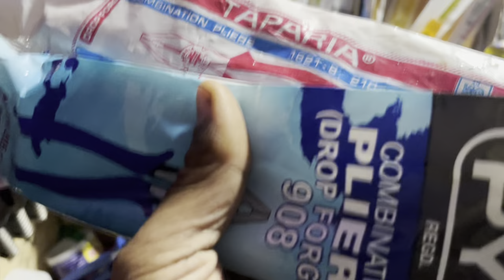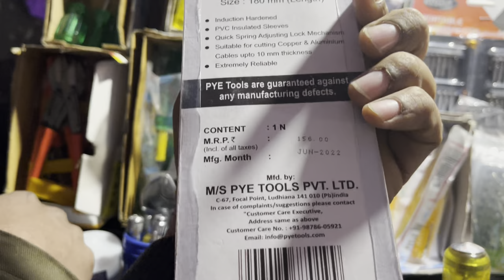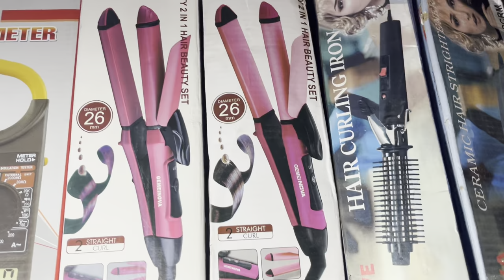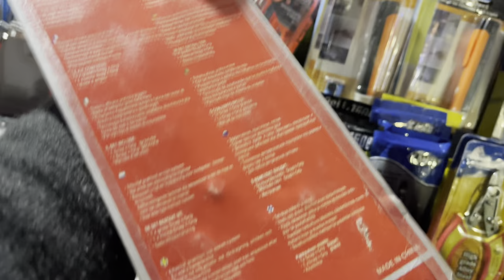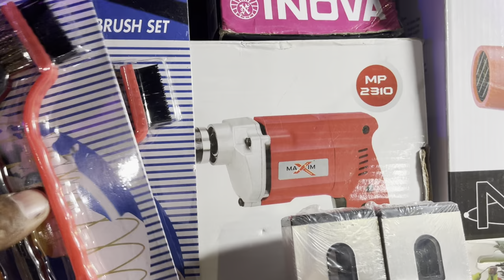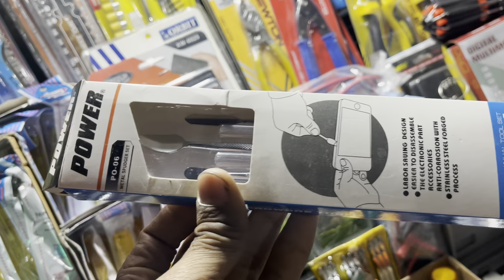A to Z tools wholesale market delhi || Lajpat rai tools market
Shop contect no _

tools market
tools wholesale market in delhi
tools wholesale market
tools wholesale market in india
Lajpat Rai market in delhi
Delhi market
cheapest tools market
Chandni chowk tools market in delhi
kabadi market in delhi
tools hi tools
tools